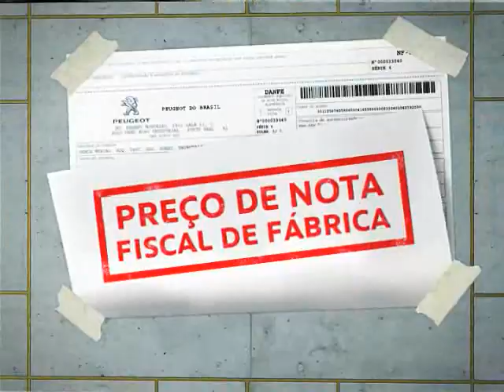Rae,MP - Cooperado Peugeot SP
Rae,MP veicula a promoção de varejo "Feirão de Fábrica" para Concessionárias Peugeot da Grande São Paulo e Interior

A campanha criada pela agência Rae,MP para a Rede de Concessionárias Peugeot da Grande São Paulo e Interior, com a promoção "Feirão de Fábrica", será veiculada novamente neste mês de Outubro.
Mais uma vez, a ação ocorre nas concessionárias Peugeot da Grande São Paulo, além das cidades de Taubaté, São José dos Campos, São Carlos e Campinas.
A comunicação enfatiza os opcionais dos modelos, além de apresentar condições especiais de pagamento com taxa de 0% e preço de nota fiscal de fábrica.
A campanha conta com filme de 30", produzido pela Story Films, veiculado nas principais emissoras de TV aberta, além de anúncio em jornal e inserção de spots nas mídias de rádio.

FICHA TÉCNICA:
Título: Feirão de Fábrica - Outubro
Anunciante: Rede de Concessionários Peugeot de São Paulo
Direção de Criação/Redação: Mauro Kelm
Direção de Arte: Marcos Andrade e Luis
Revisão: Igor Antunes Penteado
Finalização: Marcos Batista
Mídia: Ligia Brito
Produção Gráfica: Dag Oliveira
Planejamento: Leonardo Dias
Atendimento: Jefferson Lança e Marcelo Ponzoni
Produtora: Story Films
Direção de Cena: Celso Rosa
Aprovação Cliente: Rede de Concessionários Peugeot, Patricia Domenica, Márcio Fauth e Diretoria Regional de Vendas São Paulo